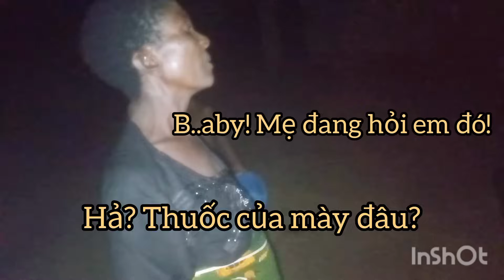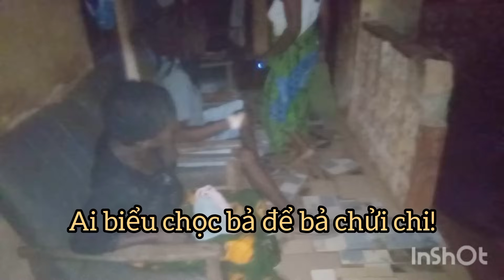Mẹ chồng Châu Phi giải tán chiến tranh